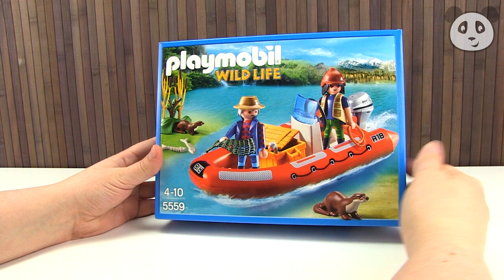⭕ Playmobil Abenteuer - Schlauchboot mit Wilderern - Spielzeug ausgepackt&angespielt - Pandido TV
Wow, ein neues Unboxing von Playmobil Wild Life deutsch! Heute mit dem Schlauchboot mit Wilderern :)

►Entdecke auch die Welt von Feuerwehrmann Sam und anderes spannendes Spielzeug

Liebe Eltern, dieses Video enthält absolut kinderfreundliche Kinderfilme und ist für Kinder ab 2 Jahren geeignet. Viel Spaß beim Anschauen.

- Liikenne Transport » Kajakki, melonta, kanootti / Canoeing, a plastic canoe, kayak, paddling on a calm lake, going ashore at the end by YleArkisto